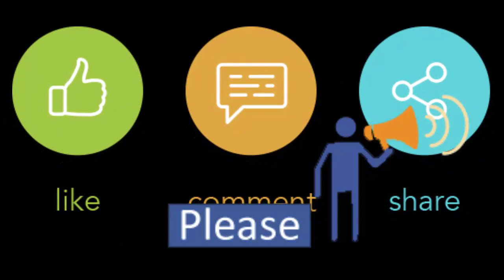3 part in one Side Bags with Belt | Available Size 35x25cm